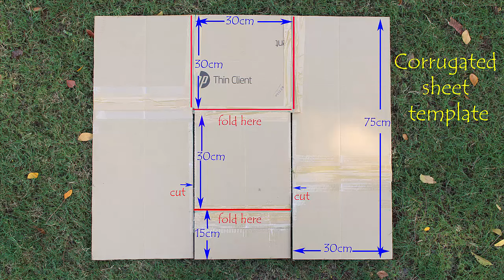Super fast shirt folding | Marathi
Sometimes folding a shirt neatly can become a chore. Today we will see an easy method of folding a shirt. To fold a shirt easily we make a small jig from cardboard. The left hand piece is 30-cm wide and 75-cm long. The right hand piece is similar to the left one. The middle piece has two squares of 30-cm and a small rectangle of 15-cm into 30-cm. The cardboard jig consists of 5 separate pieces joined together with tape. Keep the ironed shirt upside-down on the cardboard jig as shown. Then fold the left hand card inwards as shown. Open the folded sleeve. Then fold the right hand card inwards. Fold the left-right cards inwards once again to fold the sleeve. Then fold the small middle rectangle and then the square upwards to complete the folding of the shirt. This is a quick way to fold the shirt.
Now try folding a T-shirt in a similar way. Place the T-shirt upside-down on the cardboard jig. Then fold the left-right cards inwards. Follow by folding the middle small rectangle and the big square to complete the folding of the T-shirt.
Another way to fold the T-shirt. See the video closely as the actions are a little fast to describe. Pinch two mid-points and then follow the action to fold the T-shirt very quickly.
These improvised methods will enable you to fold shirts very fast.